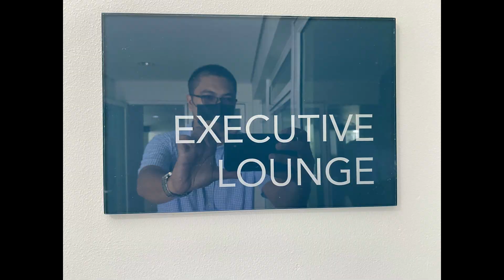𝗙𝗢𝗥 𝗦𝗔𝗟𝗘: 𝗦𝗧𝗨𝗗𝗜𝗢 𝗜𝗡 𝗦𝗢𝗟𝗜𝗡𝗘𝗔 𝗧𝗢𝗪𝗘𝗥 𝟯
𝗟𝗢𝗖𝗔𝗧𝗜𝗢𝗡: Cebu Business Park
* Across Ayala Center Cebu
𝗦𝗶𝘇𝗲: 26 Square Meters
* 30th Floor
𝗦𝗘𝗟𝗟𝗜𝗡𝗚 𝗣𝗥𝗜𝗖𝗘:  Php4,580,000.00
𝗖𝗢𝗡𝗗𝗢𝗠𝗜𝗡𝗜𝗨𝗠 𝗔𝗠𝗘𝗡𝗜𝗧𝗜𝗘𝗦:
THE SOLINEA POOLS
• 25-m Lap Pool
• Leisure Pool
• Children’s Pool
RETAIL – Shops at the Ground Floor (Retail Promenade)
OUTDOOR AND SOCIAL AREAS
• Clubhouse
• Function Room
• Landscaped Pocket Parks
• Outdoor Events Venue
• Outdoor Living Area
• Garden Deck
FITNESS AND RECREATION
• Game Room
• Gym
• Outdoor Events Venue

GENESIS ELIC, LRB
PRC License #: 0018806
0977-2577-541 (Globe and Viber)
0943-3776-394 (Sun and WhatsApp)